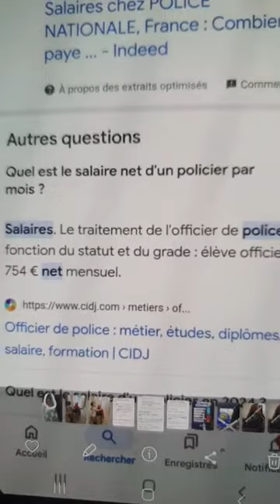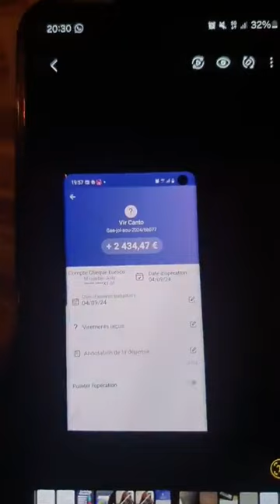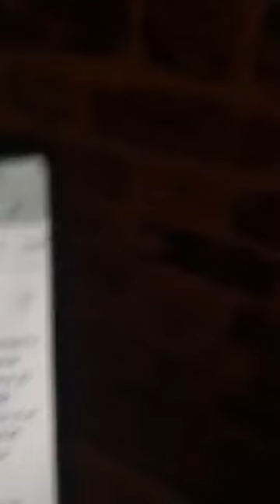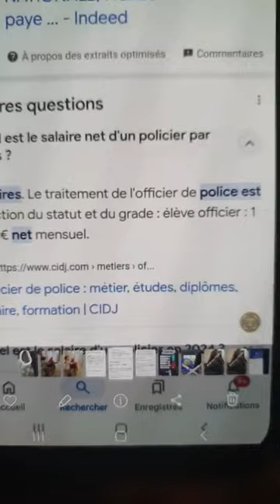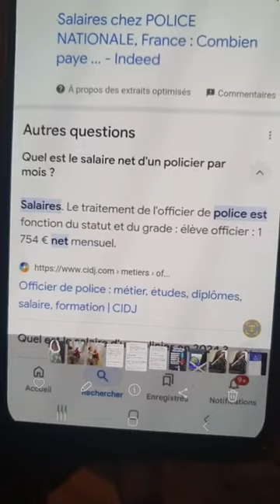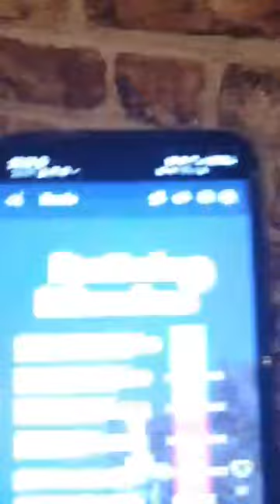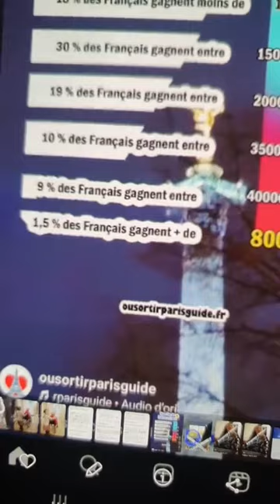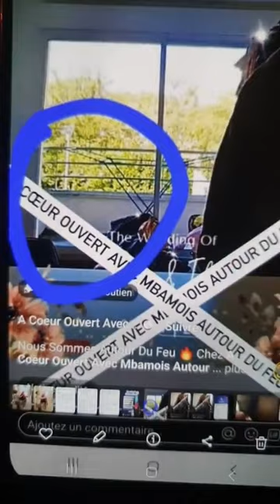Marlène Emvoutou: message à mes détracteurs ◕ 𝕃ℝ𝔻𝟚𝟛𝟟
Rejoignez notre chaîne pour découvrir du contenu promotionnel et des services pour les fans à l'adresse